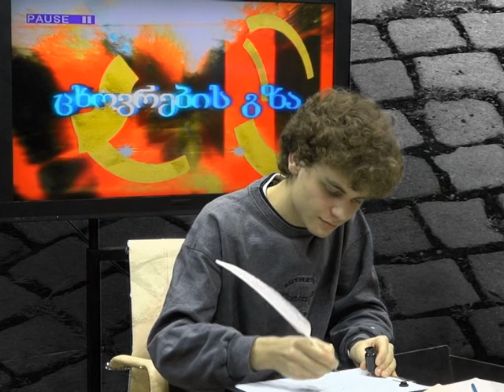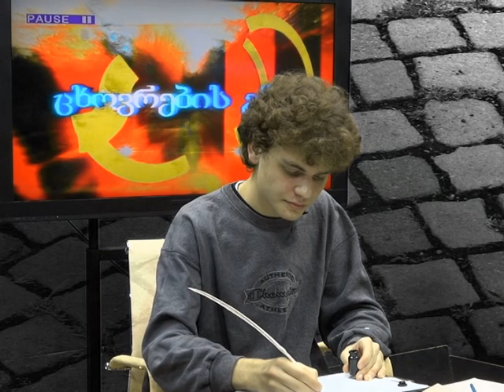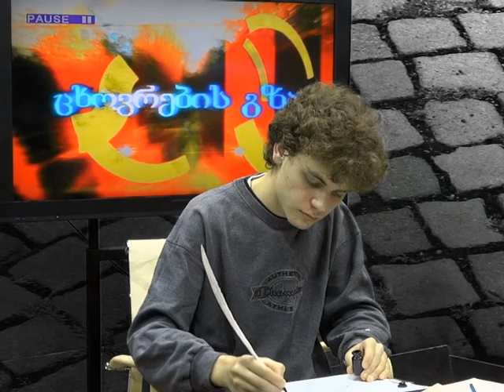ცხოვრების გზა - ოთარ მჭედლიშვილი